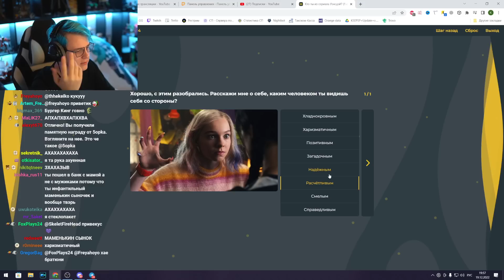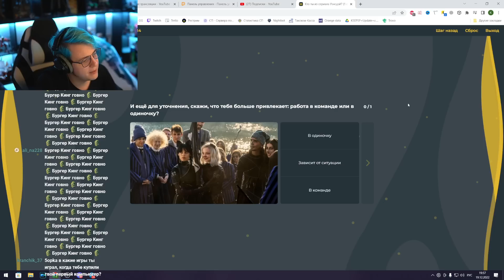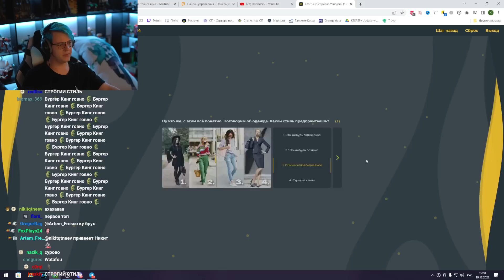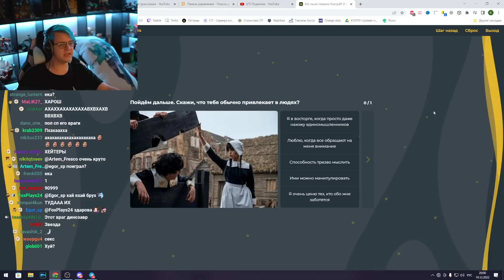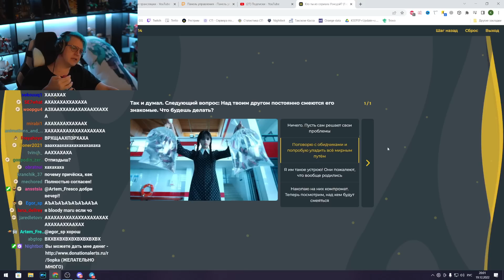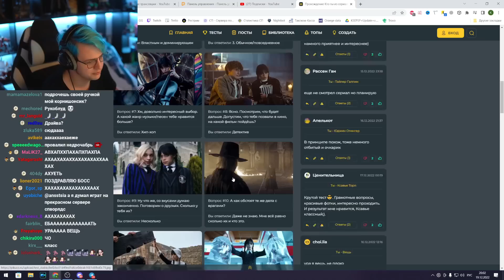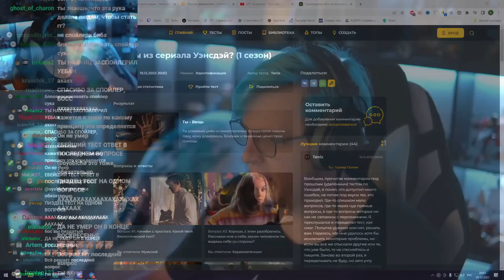Кто Пятёрка из Уэнсдэй? - Пятёрка проходит Тест (Нарезка стрима ФУГА TV)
- Пятёрка
- ФУГА TV
- 5opka
- Кирилл Баранов